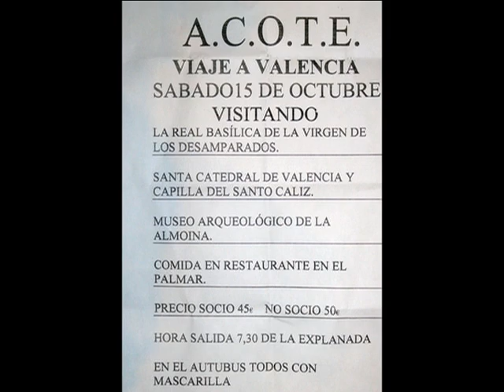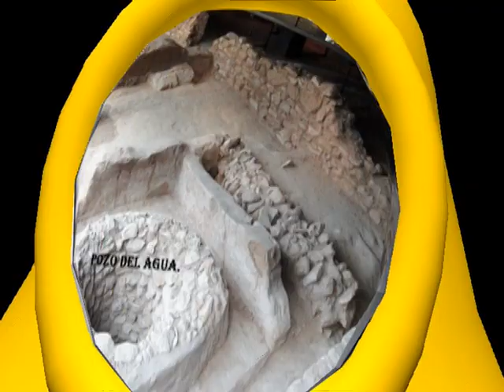VIAJE A VALENCIA A,C,O,T,E, DIA 15 DE OCTUBRE 2022.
VIAJE A VALENCIA,
A,C,O,T,E, DE PETREL.
VISITANDO.
LA REAL BASILICA SW VALENCIA.
MUSEO ARQUEOLOGICO DE LA ALMOINA.
COMIDA EN EL RESTAURANTE EL PALMAR.
PRECIO, 45 EUROS, NO SOCIOS 50 EUROS.
SALIDA 7,30 HORAS DE LA EXPLANADA.